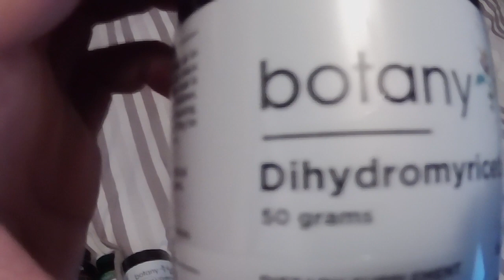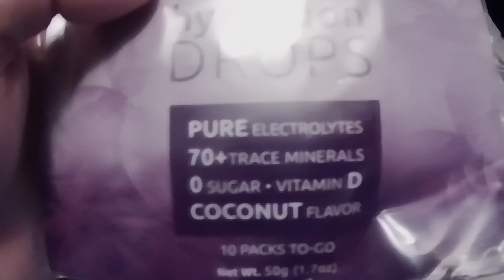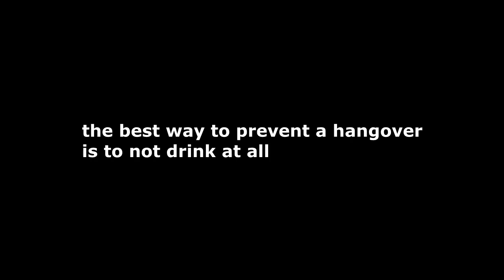Anti-Hangover Prevention Supplement Stack Experiment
This is my stack for an anti-hangover or overall hangover prevention, don't know what to call it for sure right now because I'm about to try it for the first time, I'll make an update video to see how it turned out.